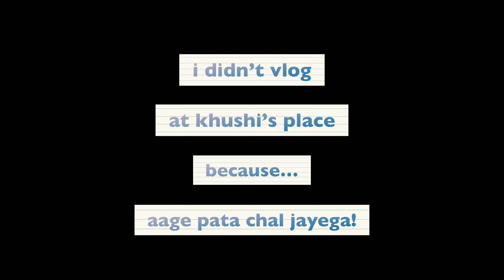Exam miss hote hote rehe gayi😢 | Himani Jangid